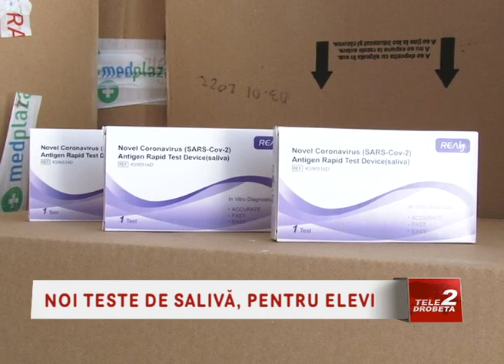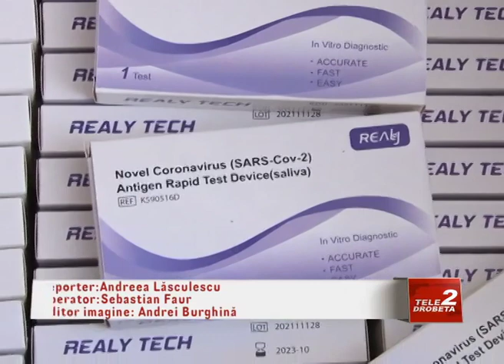TESTELE DE SALIVa iNAPOI LA ELEVI